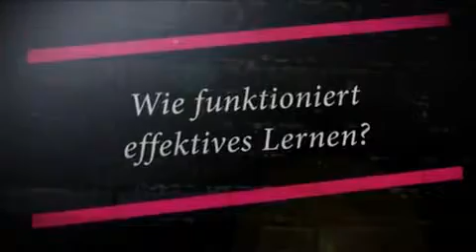Prof. Dr. Dr. Manfred Spitzer - Interview